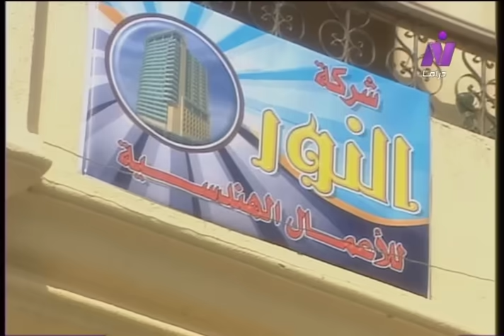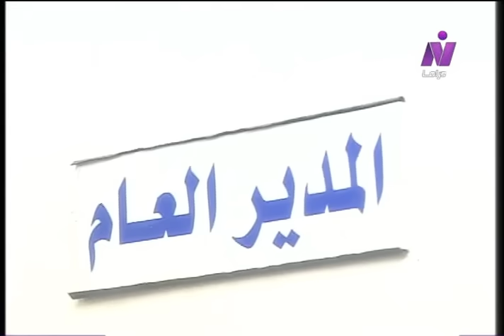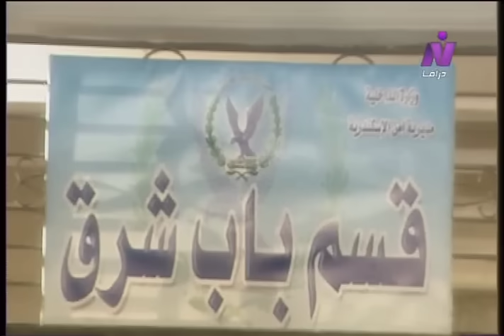إمرأة من الصعيد الجواني ׀ معالي زايد ــ رياض الخولي ׀ الحلقة 30 من 30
"مع.. امرأة من الصعيد الجواني..وسيرتها الطيبة.. وقُدرتها على تحمُل المسؤلية.. وتقديسها للعادات والتقاليد..وكفاحها من أجل تربية بناتها.. وتعليمهن.. مع.. العفة والتضحية والشهامة.. مع نوارة.. يا صعيد ياجواني.. يا أرض.. أبويا وعمي وجدي".

تأليف: حسن المملوك
أشعار: محمد بهجت
ألحان وموسيقي تصويرية: رمضان عبد الفتاح
غناء: مي فاروق
مُنتج فني: شركة الأولمبيا للإنتاج الفني
(مديحة حمدي)
مُصحح لهجة صعيدية: حسن قناوي
إخراج: حسن بشير

بطولة:
خلود عباس - عادل أنور - مجدي عبد الباري - محمود القشيري - نجوى الديب - وائل عبد الحميد - محمد هزاع - عُمر عبد الحليم - أمير جابر - عادل عبد الحميد - محمد قشطة - نورهان حسن - أحمد سمير - وفاء حمدي - محمد جاد - سيد مُصطفى - مديحة أنور - مُصطفى عبد السلام.
الأطفال:
سايمون مؤنس - زهرة - يوسف محمد يحيي - مريم سيد مُصطفى - وليد عبد القادر - عمر سيد مُصطفى - ندا أشرف - فؤاد قناوي.

و
منفذوا الإنتاج: عادل أبو نعمة - علاء عبد المنعم - حمادة الطرابيشي.